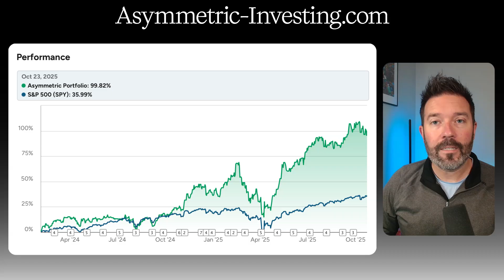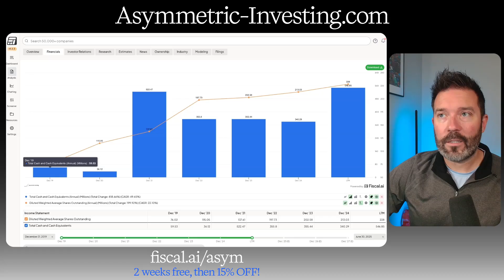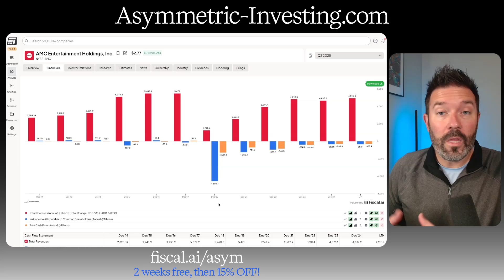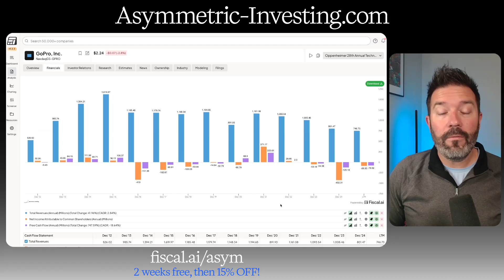Should You Buy Quantum Computing Stocks in 2025?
The video explores the recent surge in quantum stocks and the potential for investment gains. It highlights key aspects of the stock market's hype cycle and examines the business performance of some leading quantum computer companies. Is now a good time to consider investing in the future of computing?

Fiscal AI is the best tool in finance. Try it now: ​​

00:00 Introduction to Quantum Computing Stocks
00:02 Market Hype and Investor Sentiment
01:07 Analyzing Quantum Computing Companies
04:49 Historical Comparisons and Risks